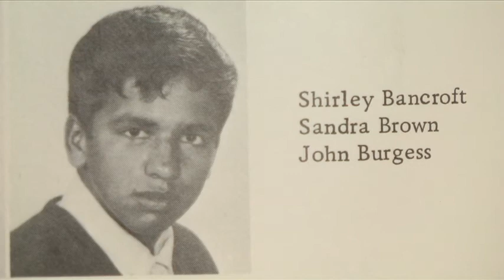Community honors fallen Vietnam soldier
43 years later, the man who lost his life fighting in Vietnam was honored Saturday in Kingsley.